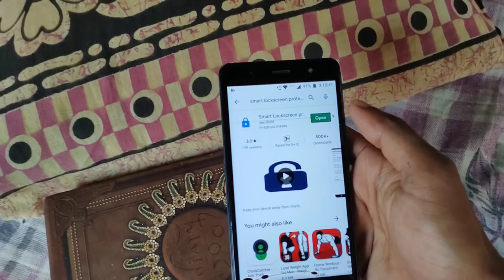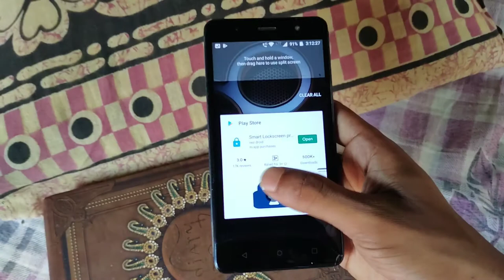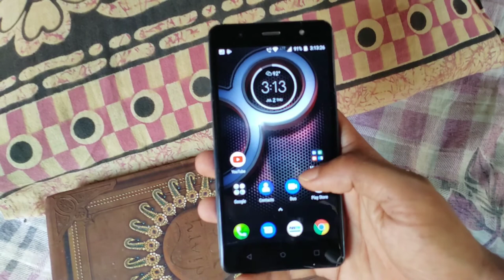No Power of Any Android phone. আপনর Phone কেউ Switch off করতে পারবে না আপনি ছাড়া।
No Power of Any Android phone

আপনর Phone কেউ Switch off করতে পারবে না আপনি ছাড়া.

টো  বন্ধু রা আমি এই ভিডিও টি তে Smart lockscreen protector  অ্যাপ্লিকেশন র কথা বলেছি। আপনি যদি আপনার ফোনে অ্যাপ্লিকেশন টি ইনষ্টল করেন টা হলে আপনার ফোন টি আপনি ছাড়া অন্য কেউ Switch Off  করতে পারবে না।